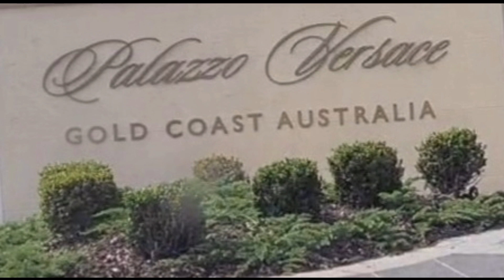Palazzo Versace, Gold Coast|Aussie-Fil Couple|QLD Australia Getaway 2020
We stayed at this luxurious hotel, Palazzo Versace, Gold Coast, Australia.